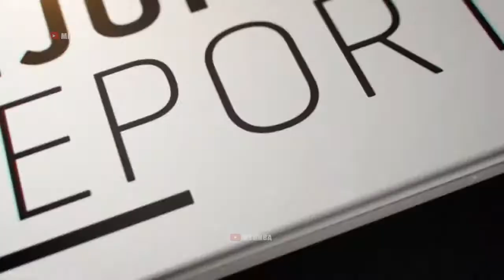Golden State Warriors vs Washington Wizards Full Game Highlights | 2020-21 NBA Season